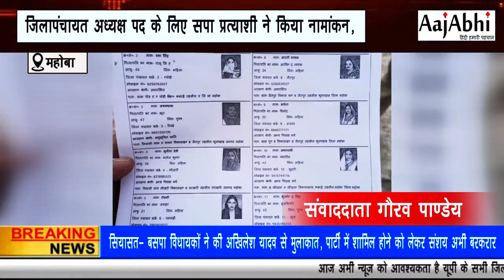जिलापंचायत पद के लिए सपा प्रत्याशी ने किया नामांकन, कलेक्ट्रेट परिसर में चल रही नामांकन प्रक्रिया